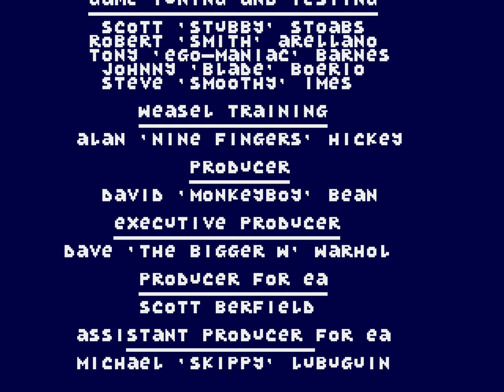[TAS] Genesis Normy's Beach Babe-o-Rama by Jules in 10:02.71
Based on the comic strip Making It, Normy's Beach Babe-o-Rama was released in 1994 by Electronic Arts. The plot is that Normy's hanging out with some beach babes when suddenly an evil alien ship beams them aboard! Normy receives a note that he's the only one that can save them and so he uses some magic suntan lotion to travel through time to rescue them.

Jules ) improves their previous TAS ) by 18.02 seconds, thanks to a new glitch in the third stage allowing one to clip into the boss room, as well as better optimisation.